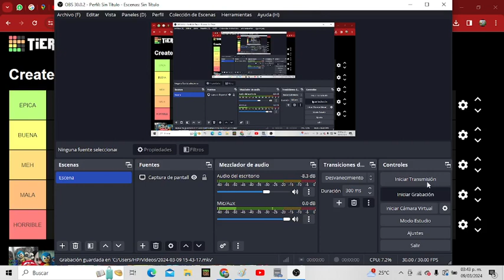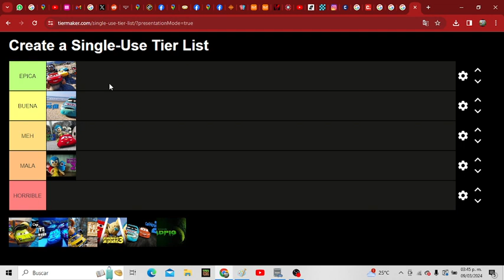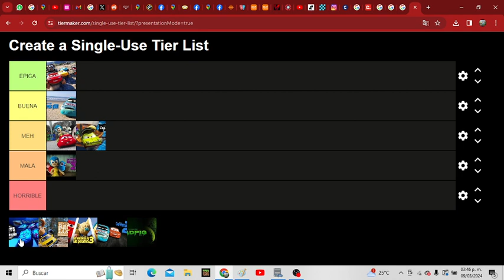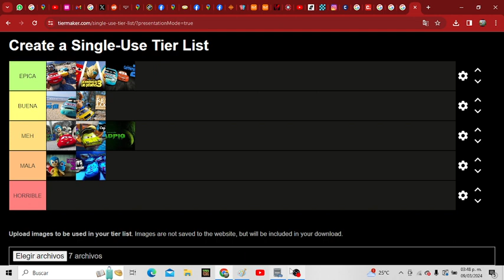Tier List de Gerardo y sus películas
Canal: @gerardoysusamigos